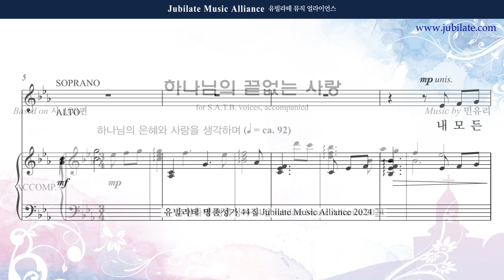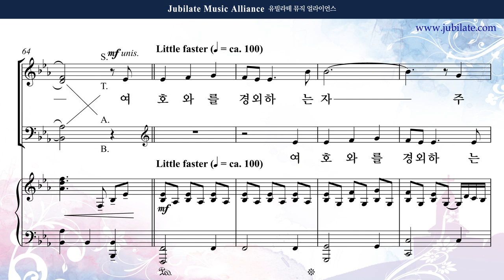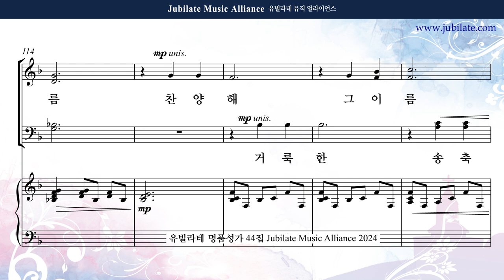[유빌라테 44집] 05. 민유리 - 하나님의 끝없는 사랑 Soprano